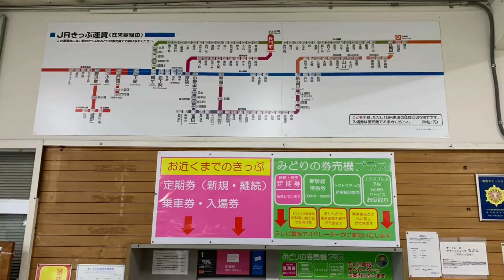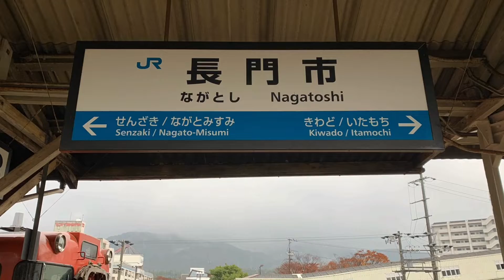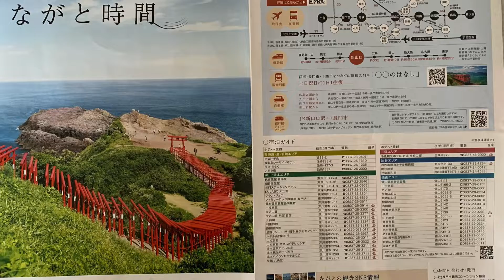オッさんの休日。【駅の風景】vol.94 JR長門市駅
【駅の風景】vol.94 JR長門市駅です。下関から来る山陰本線、東萩駅に向かう山陰本線、山陽新幹線・山陰本線の厚狭駅から来る美祢線、仙崎に向かう仙崎線、山口県山陰側のターミナル駅です。